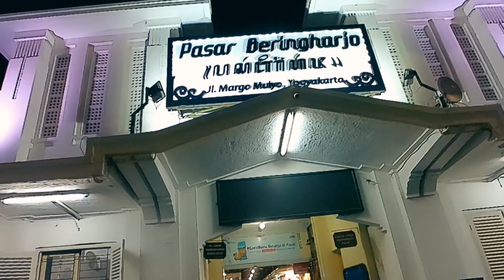Malioboro Malam Hari Suasana Malioboro Saat Ini | tour jogja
tour jogja

folder
FOLDER
Folder channel
folder channel
candra kurniawan
malioboro saat ini
malioboro terkini
suasana malioboro terkinimalioboro tanpa pkl
situasi malioboro tanpa pkl
teras malioboro
malioboro yogyakarta saat ini
teras malioboro 1
teras malioboro 2
malioboro yogyakarta malam hari
jalan malioboro yogyakarta
malioboro jogja sekarang
tempat wisata di jogja terbaru
tempat wisata di jogja paling populer
tempat wisata di jogja dekat malioboro
tempat wisata di jogja untuk anak-anak
tempat wisata di jogja heha sky view
tempat wisata di jogja terbaru 2022
tempat wisata di jogja yang sudah dibuka
tempat wisata di jogja terhits 2022
tempat wisata di jogja ramah anak
tempat wisata di jogja yang wajib dikunjungi
tempat hits di jogja
tempat hits di jogja 2022
tempat hits di jogja yang instagramable
tempat hits di jogja terbaru
tempat nongkrong hits di jogja
tempat makan hits di jogja
tempat hits di yogyakarta
tempat hits jogja terbaru
tempat dugem paling hits di jogja
10 tempat wisata hits di jogja
tempat wajib dikunjungi di jogja
tempat yg wajib dikunjungi di jogja
mitos jogja
mitos tentang jogja
mitos kraton jogja
mitos pohon beringin jogja
mitos suara gamelan jogja
mitos alkid jogja
ke jogja naik kereta
ke jogja naik mobil
ke jogja naik motor
ke jogja naik kereta dari jakarta
ke jogja naik bus
ke jogja lewat jalur selatan
ke jogja lagi kapan
ke jogja naik pesawat
ke jogja mefelz
ke jogja naik kereta dari cikarang
suasana baru malioboro yogyakarta saat ini terasmalioboro
situasi teras malioboro hari ini
pariwisata jogja
pariwisata jogja terbaru
pariwisata jogja saat ini
wisata jogja terbaru
pariwisata jogja hari ini
wisata jogja heha
pariwisata jogja
bus pariwisata jogja
bus pariwisata jogja terbaik
pariwisata di jogja
pariwisata di jogja terbaru
pariwisata yogyakarta
wisata jogja
wisata jogja bay
wisata yogyakarta
wisata jogja gunung kidul
jogja istimewa
jogja hiphop foundation
jogja
jogja ora didol lirik
jogja project
jogja bay
jogja jogja kota istimewa lirik
jogja kla project
jogja jitu hk
jogja musik
yogyakarta
yogyakarta kla project
yogyakarta istimewa
yogyakarta cover
yogyakarta karaoke
yogyakarta city
yogyakarta ungu
yogyakarta kla project lirik
yogyakarta kla project karaoke
yogyakarta international airport
vlog novi pratiwi terbaru
vlog pratiwi novianti terbaru
vlog petani
vlog jogja
vlog deddy corbuzier
vlog jogja bareng pacar
vlog jalan jalan ke jogja
vlog tiara andini
vlog di jogja
vlog fuji
vlog wisata jogja
vlog liburan jogja
vlog liburan ke jogja perjalanan
malioboro
malioboro jogja
malioboro yogyakarta
malioboro doel sumbang lirik
malioboro angklung
malioboro jogja malam hari
malioboro terkini
piknik jogja
piknik ke jogja
piknik di jogja
piknik yuk
piknik di kobong
malioboro yogyakarta
malioboro
malioboro jogja
malioboro terkini
tour jogja murah tour jogja 2022 tour yogyakarta
tour jogja bus tour jogja naik kereta
tour jogja prediksi tour yogyakarta 4 hari 3 malam tour jogja andre taulany